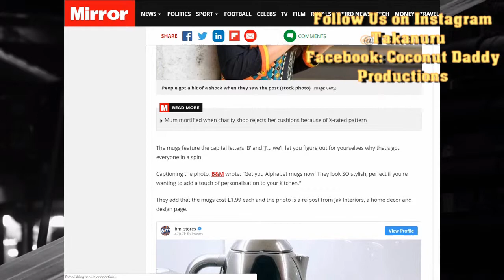New Of The Bizarre Quippets Funnny B&M Mugs Get Instagram Trolling